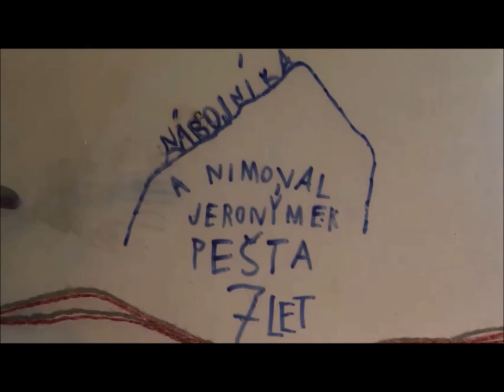ZÁCHRANNÁ AKCE 3min4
Autoři: Skupina 3 dětí ve věku 7 až 9 let
ZUŠ Terezie Brzkové Plzeň

Pedagog: Ilona Peštová
Animace plastelíny a animace malby na skle.